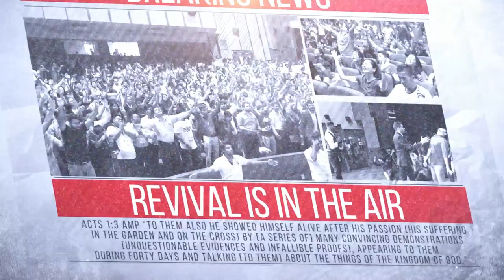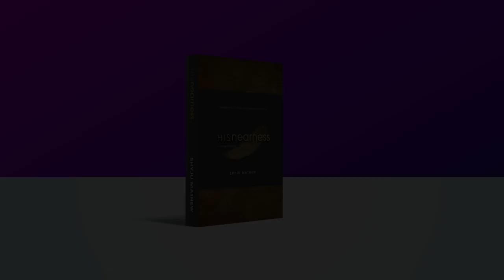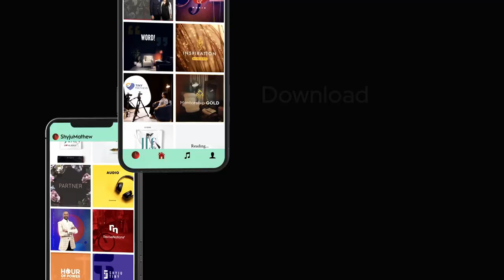Power to Overcome Attacks | Shyju Mathew